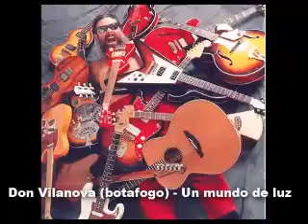botafógo (Don Vilanova) - un mundo de luz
BLUES MAESTRO